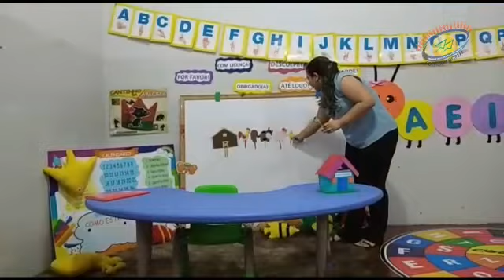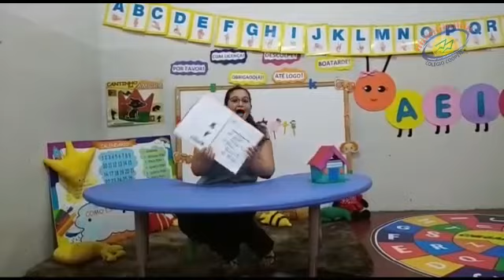G2 aula 1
Música Sítio do Seu Lobato
Professora Jordana Barrios